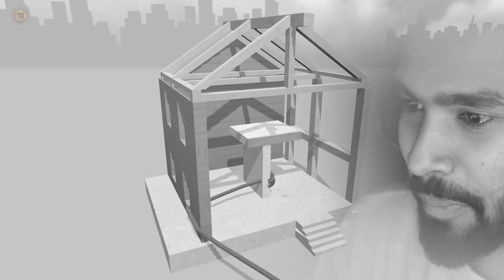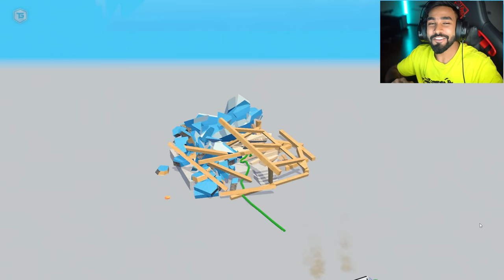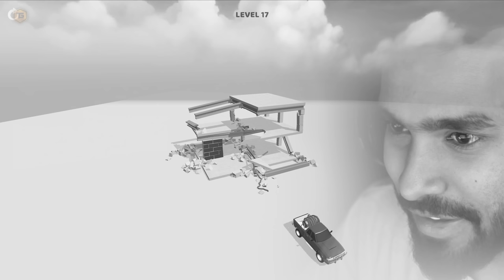DESTROYING BUILDINGS IS FUN!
DESTROYING BUILDINGS IS FUN! | ROPE AND DEMOLISH GAMEPLAY